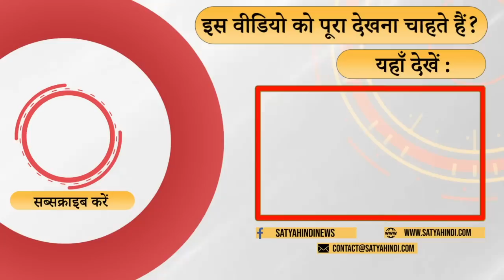Rishi Sunak के Britain के PM बनने पर जश्न क्यों? । RISHI SUNAK । UK PRIME MINISTER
Rishi Sunak के Britain के PM बनने पर भारत में जश्न का कारण? भारत के लोकतंत्र में क्या किसी विदेशी मूल के व्यक्ति को प्रधानमंत्री बनाया जा सकता है? Senior Journalist Ashok Wankhede की टिप्पणी.